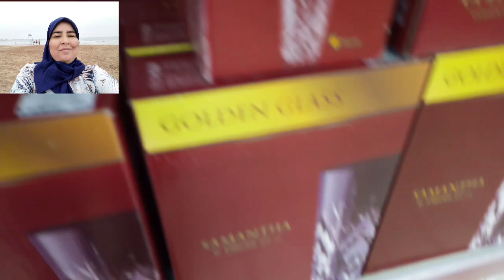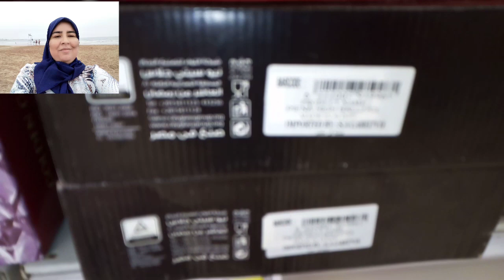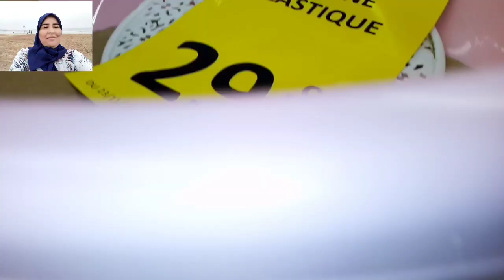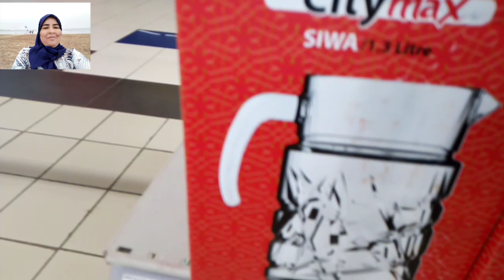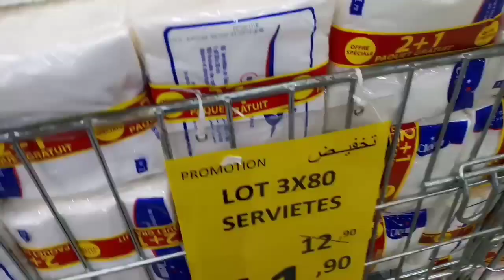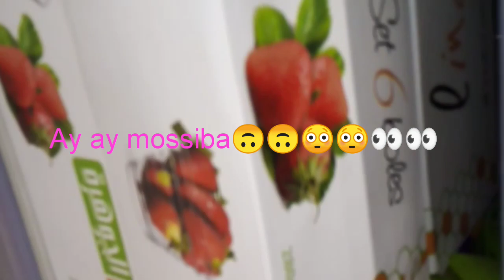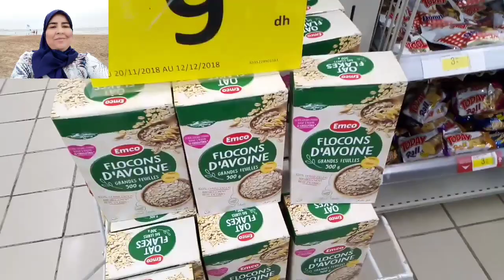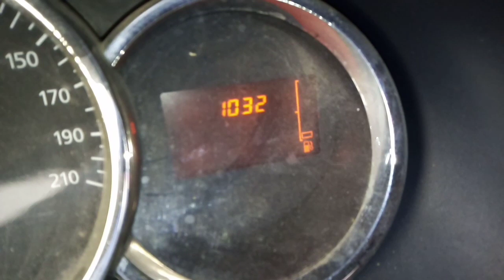فينما مشيت دايرا لكواريت😲😲هميزات بالي قبل ما يسالي😱😱اسرار حرشة الزنقة ب2dhسميدة فقط👀سقرامة🤗🤗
harcha marocaineحريشات اقتصاديين مدهبين بحال ديال الزنقة بمقادير اقتصادية مع سر نجاحهم عمرك ماغادا تبدليهم للكوتي و للافطار و لمجة الاطفال و ضيوف الغفلة رطبين و ساهلين لن ياخدوا منك وقت كبير و لن تستغني عنهم ابدا مع مجموعة من المشترياتي و تخفيضات لي تنعطيوكم اتمنتهم و نصائح كدلك